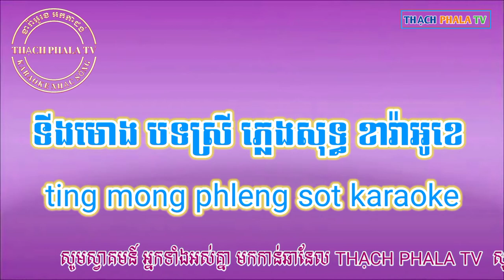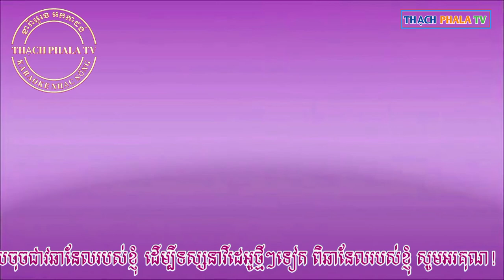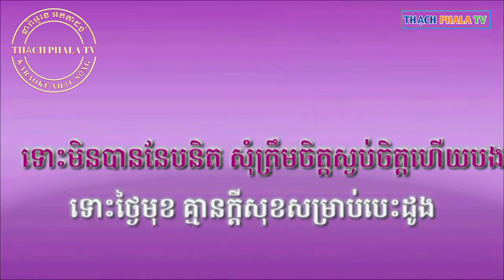Ting mong Karaoke srey chrieng - ទីងមោង​ ខារ៉ាអូខេ បទស្រី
ទីងមោង​ បទស្រី ភ្លេង​សុទ្ធ​ ខារ៉ាអូខេ, ting mong srey  chrieng phleng sot karaoke, សូម​ជួយ​ចែករំលែក​ នឹង​ចុច​ជាវ​ឆា​នែ​ល​របស់ខ្ញុំ​ម្នាក់​មួយ​ផង​ សូម​អរគុណ​ទុកជាមុន, Hãy chia sẻ và đăng ký kênh của tôi để xem các video tiếp theo xin cảm ơn